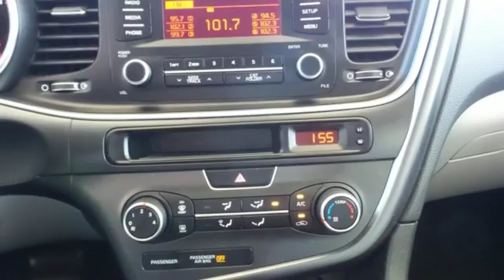Used 2015 Kia Optima Rochester MN Winona, MN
Year: 2015
Make: Kia
Model: Optima
Trim: LX
Engine: 2.4L I4 DGI DOHC
Transmission: 6-Speed Automatic with Sportmatic
Color: Gray
Interior: Gray
Mileage: 16281
Stock #: Z1989
VIN: 5XXGM4A75FG471994
One Owner, Bluetooth, USB Port, Aux Input, Cruise Control, and Portable Audio Connection. Gray w/Clean Tex Cloth Seat Trim, Alloy wheels, Remote keyless entry, and Steering wheel mounted audio controls. brbrIf you demand the best, this outstanding 2015 Kia Optima is the car for you. This Optima will take you where you need to go every time...all you have to do is steer! brbrWe look forward to earning your business. Rochester Mazda 2955 48th St NW, Rochester, MN 55901. Part of the Rochester Motor Cars Family.

-Customer Enthusiasm
-Employee Satisfaction
-Financial Performance
-Market Effectiveness-
-Ongoing Improvement

Address:
2955 48th St NW